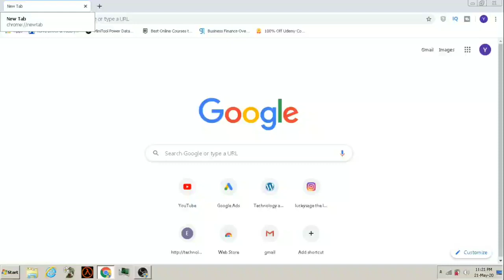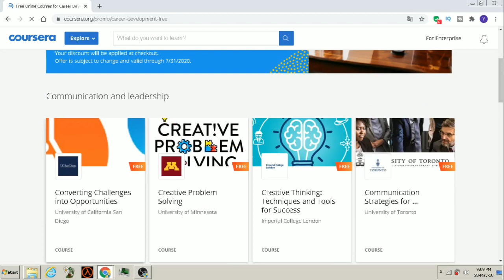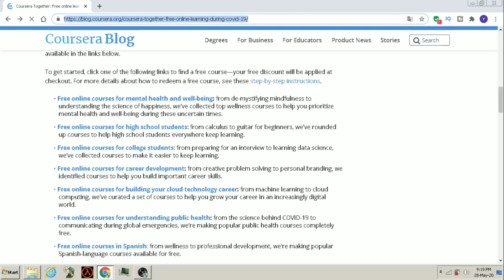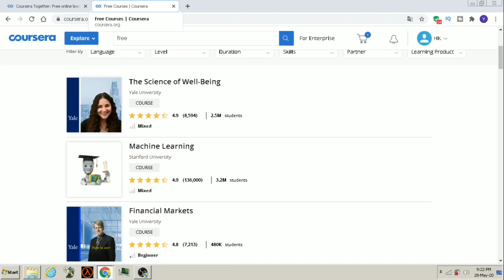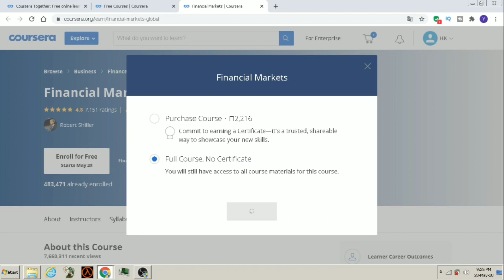Coursera free courses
And other related topics:
coursera free courses with certificates
coursera free courses with certificates 2020
coursera free courses machine learning
Coursera Courses For 100% Free With Online Free Certificates
coursera free registration process
Coursera free courses with Certificate
career development courses
Financial market course
Coursera free courses for college students
Coursera machine learning course
Coursera free courses for higher school student
free online courses
free courses
coursera financial aid 2020
how to get coursera courses for free with certificate
Coursera courses registration process
Free online courses in English